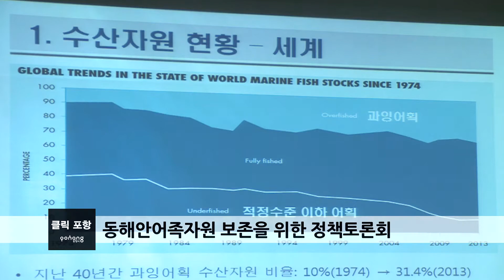동해안어족자원 보존을 위한 정책토론회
동해안 어족자원 보존을 위한 정책토론회가 9일 시청에서 있었습니다.
이번 토론회는 동해안 어족자원 고갈의 현실을 진단하고 대응방안을 모색하기 위해 마련됐습니다.